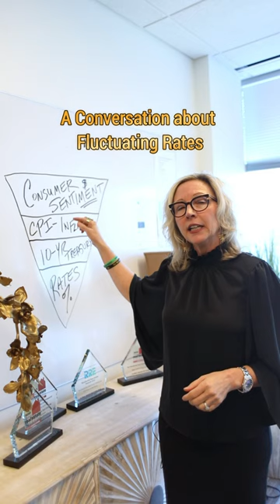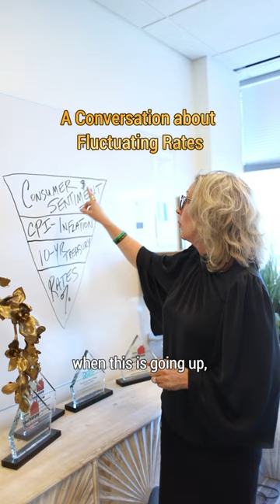Get the full picture and stay informed with us!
Let’s explore how factors like consumer sentiment, CPI Inflation, and the 10-year Treasury influence interest rates. Get the full picture and stay informed with us!